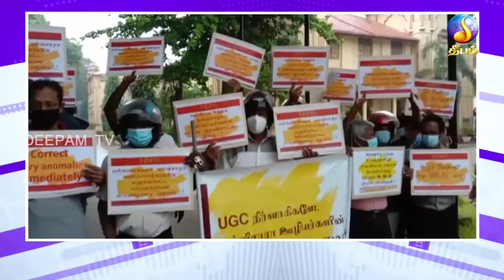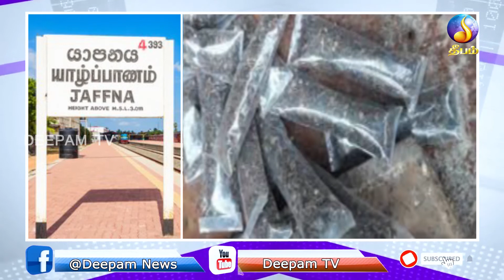Night news | Deepamtv | 10.02.2022 | srilanka tamil news | jaffna news